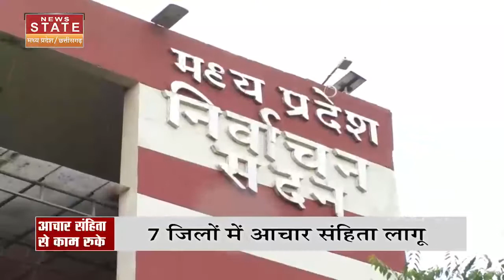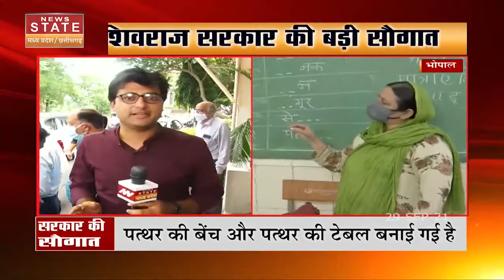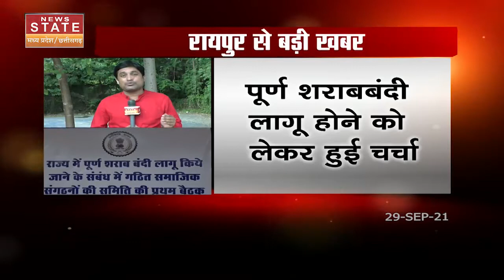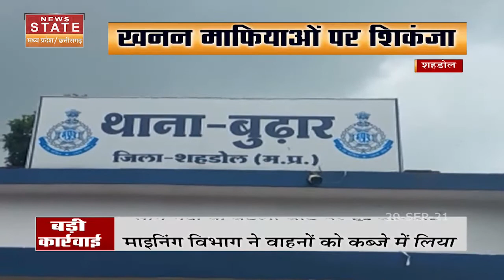Baitul के विधायक निलय डागा धरने पर बैठे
Baitul के विधायक निलय डागा धरने पर बैठे, लोकार्पण कार्यक्रम में नहीं बुलाने से नाराज, देखें रिपोर्ट

News State Apps डाउनलोड करें:
Download Android and iOS Apps for more updates: